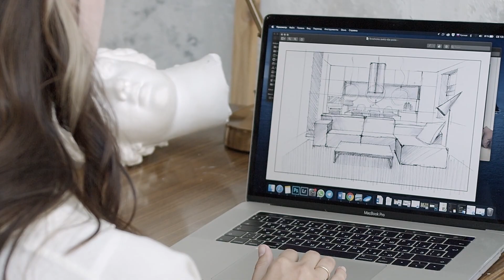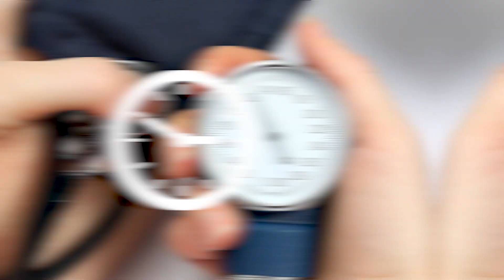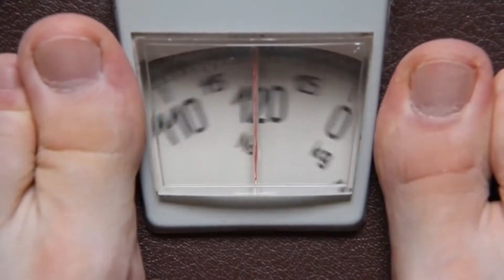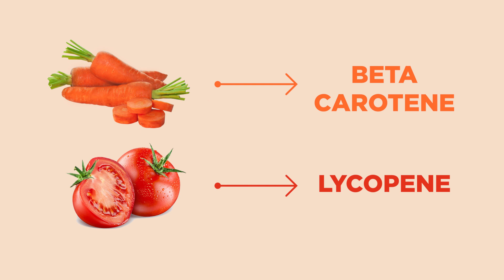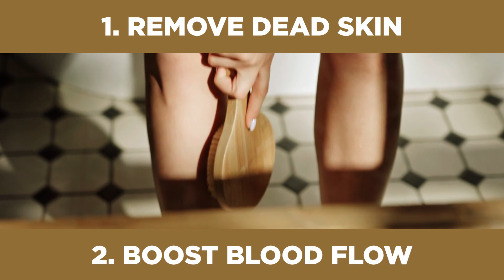Courteney Cox (age 59) I Avoid 3 Foods to REVERSE AGING & Stay Beautiful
Courteney Cox interview,connor price,scream,modern family,young.

"You are what you eat" – a phrase most of us have heard, but Courteney Cox has embraced it like no other. Forget those elusive Hollywood elixirs or age-defying concoctions. The real magic behind the timeless beauty of our beloved Monica Geller is not just what she puts on her face, but more about what she doesn't put on her plate. Courteney's gastronomic journey, backed by surprising science, is set to serve you some timeless truths. Let’s explore the meals that keep her clock ticking slower!

In today's video we look at Courteney Cox...Keep watching to see courteney cox transformation,courteney cox career,courtney cox,courteney cox movies,courteney cox,courteney cox then and now,foods after the age of 50,anti aging,foods after 50 years of age,foods to eat after 50 years of age,what to eat after 50 years of age,anti aging diet,anti aging foods you must eat,anti aging foods

Eternal Health Hub is the place for all wellness tips, healthy aging, self care rituals and everything in between.

On Eternal Health Hub we will go through biohacking, slow living, and health and wellness tips.

If you love everything about sticking to a healthy lifestyle, aging well, health tips, wellness hacks, health and wellness and health and longevity then this is the channel for you.

Inspired by Healthy Ever After, Health Haven, Health & Longevity, Wellness For Life, Healthy Long Life, One Healthing, Prosper Over 50, Healthy Over 50.

Inspired by Courteney Cox on Almost Leaving Hollywood, Star Ceremony, Scream 6

Inspired by Courteney Cox's First & Last Interviews on The Ellen Show

Inspired by Friends (1994 vs 2023) Cast: What Happened to the Actors? [29 Years After]